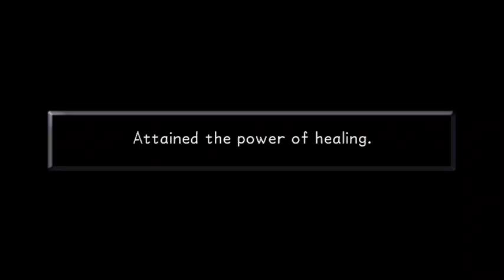Lets Play Kingdom Hearts - Part 12 - Clayton's Chameleon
We must defeat Clayton in this episode and save the gorillas, after which we head back towards Traverse Town...